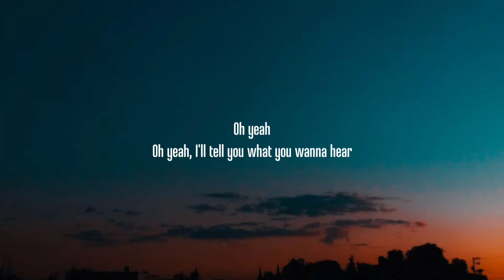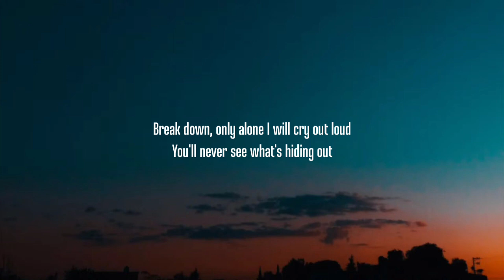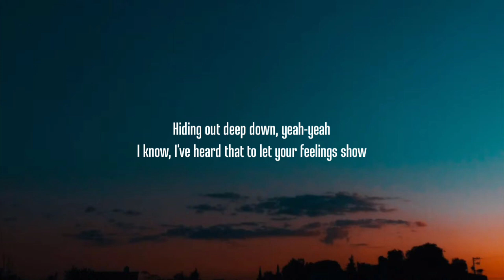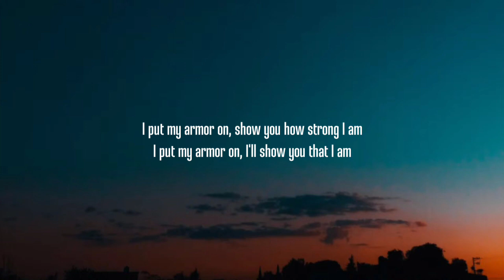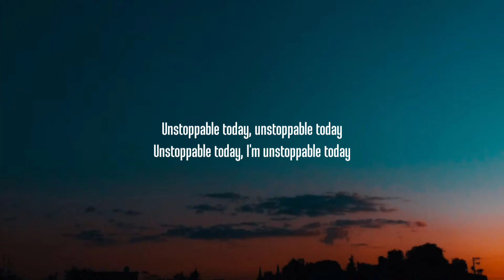Sia - Unstoppable (Lyrics)